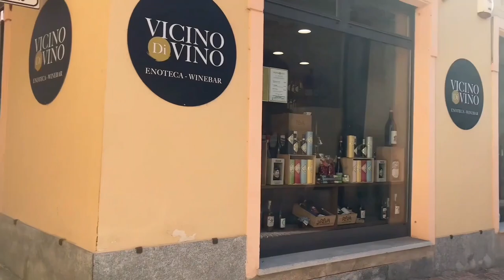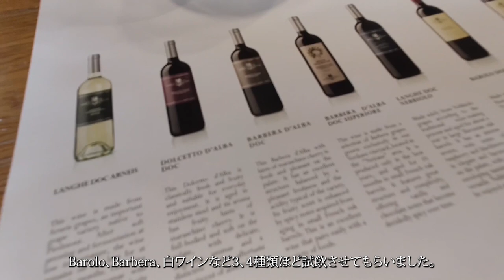絶景が世界遺産！イタリアの山頂にある村”La Morra”へ行く！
イタリア、ランゲ地区にあるラモッラという村へやってきました。
山の上にある小さなこの村はイタリアワイン”バローロ”を生産しています。
ぶどう畑の絶景、落ち着いた風情ある村のお散歩、おいしい料理を楽しむ旅の様子をお楽しみください。